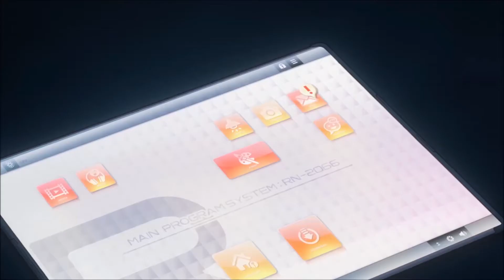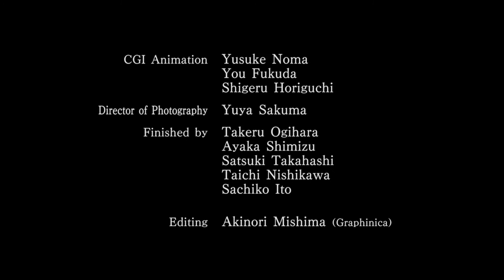Porter Robinson & Madeon - Shelter Unipad Cover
Shelter tells the story of Rin, a 17-year-old girl who lives her life inside of a futuristic simulation completely by herself in infinite, beautiful loneliness. Each day, Rin awakens in virtual reality and uses a tablet which controls the simulation to create a new, different, beautiful world for herself. Until one day, everything changes, and Rin comes to learn the true origins behind her life inside a simulation. ( males nerjemahin )